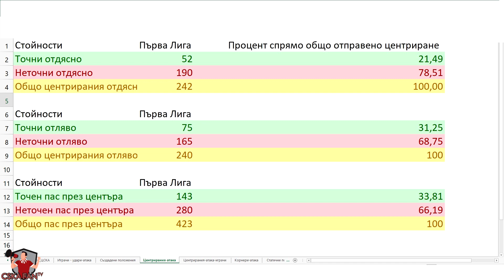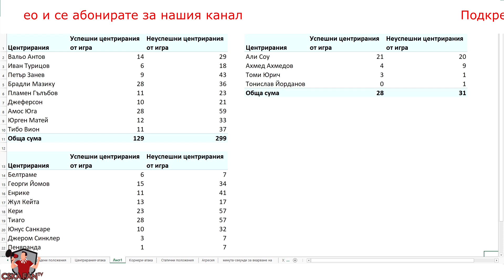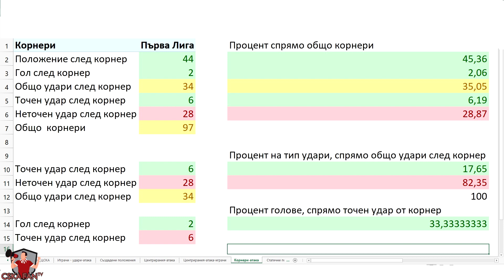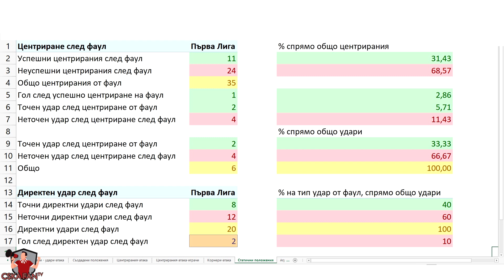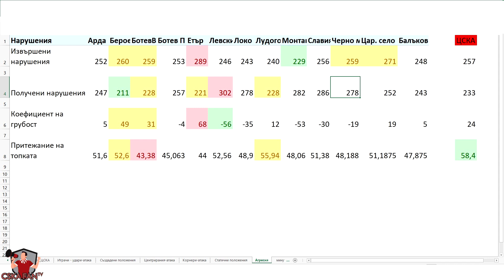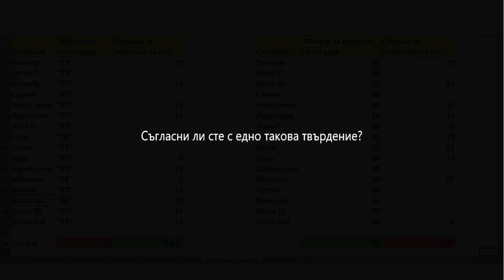Анализ на представянето на ПФК ЦСКА през зимния полусезон в българското първенство - част втора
Здравейте приятели на CSKA FAN TV,

Благодарим Ви за изключителната подкрепа, която показахте към първата част от нашия анализ за представянето на ПФК ЦСКА в българското първенство.

Представяме ви втората част от нашата импровизирана трилогия, продължаваща нашия анализ за играта ни в България през есента на 2020 г.

Можете да ни подрепите, като харесате нашето видео.

Не забравяйте да се абонирате за нашия канал, натискайки камбанката в долния десен ъгъл, за да получавате известия за всички наши бъдещи продукции.

БЛАГОДАРИМ ВИ!

Данните за останалите отбори в Първа лига са взети от следния сайт

Автор на главния колаж (thumbnail) на този клип - Цветелина Петрова
Собственик на официалното лого - Тодор Беленски